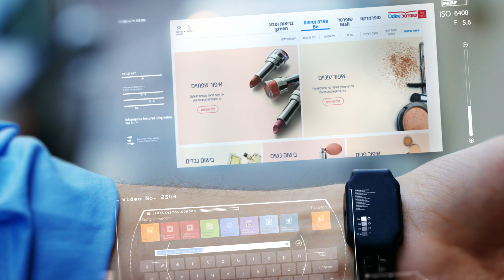Shufersal Online Hasut 2025 305521 10sec 16X9